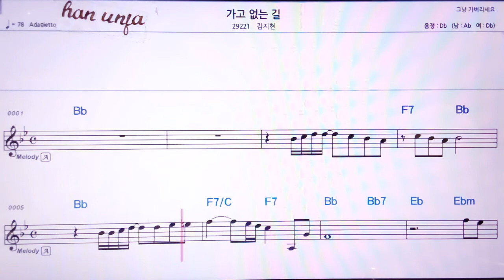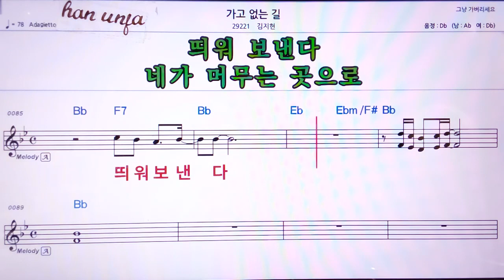💖 가고 없는 길/김지현 👍MR,노래방, 악보, 코드,Karaoke With Sheet Music